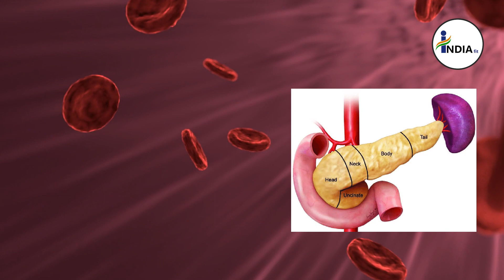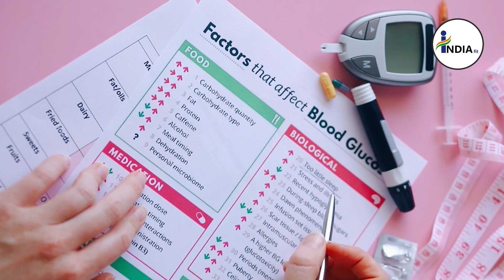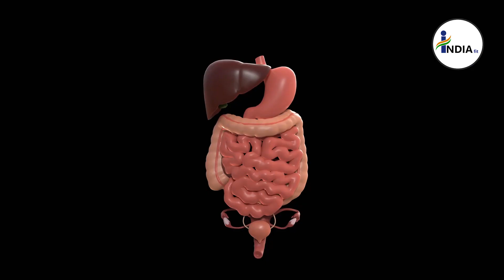RELIEF FROM DIABETES WITH AYURVEDA HOMEMADE REMEDIES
Today people think that diabetes can never be cured without medicines or you cannot control it, but it is not like this at all if you change your diet a little and give a little attention towards home remedies. So with great ease, you can also control it throughout your life and rather if you are pre-diabetic then you can also stop it from progressing by adopting these home remedies.

आज लोगो को यह लगता है की डायबिटीज को कभी बिना दवाइओं के ठीक नहीं किया जा सकता या आप उसको कण्ट्रोल नहीं कर सकते पर ऐसा बिलकुल भी नहीं है अगर आप अपने खान पान में थोड़ा सा चेंज करे और थोड़ा सा होम रेमेडीस की तरफ धायन दे तो बड़े आराम से आप इसको जीवन भर कण्ट्रोल भी कर सकते है और बल्कि अगर आप प्री-डायबिटिक हैं तो आप यह घरेलू नुस्खे अपना कर इसको आगे बढ़ने से रोक भी सकते है।